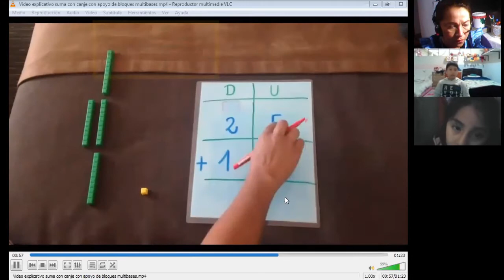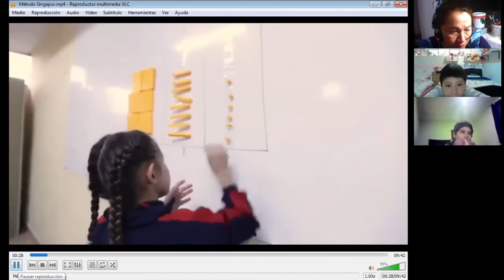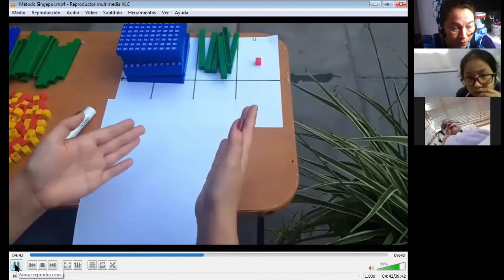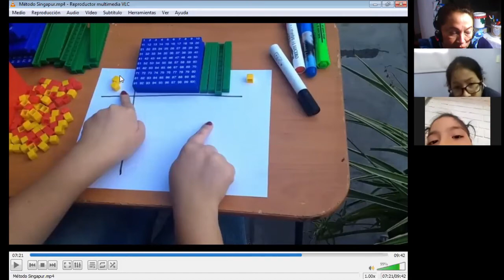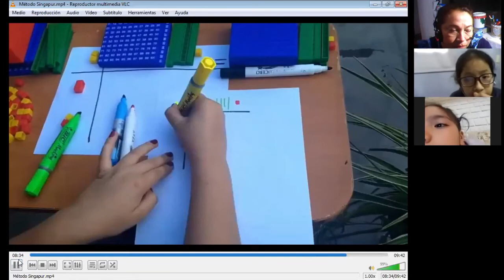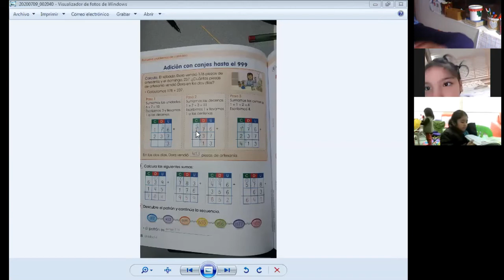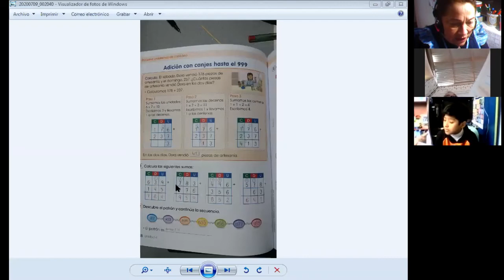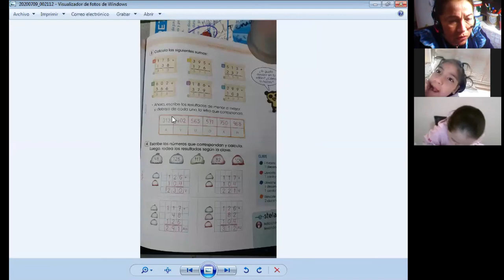ADICIÓN CON CANJE - MATEMÁTICAS - 2° PRIMARIA